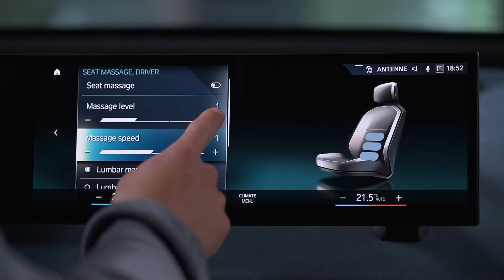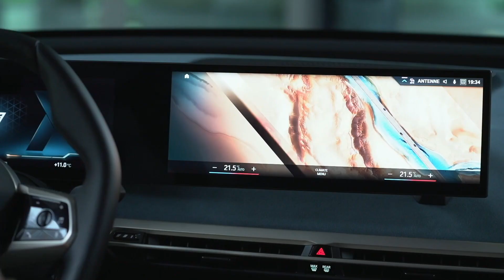BMW i4 y BMW iX, se presentaron los eléctricos que llegarán a los principales mercados del mundo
El Grupo BMW concretó un nuevo paso en su transformación hacia la movilidad eléctrica al realizar en forma virtual, la presentación global de sus modelos eléctricos i4 e iX.
Inicialmente se ofrecen dos variantes de cada uno de ellos. El i4 M50 (544 HP y tracción integral) junto al i4 eDrive40 (340 HP y tracción trasera) representarán a la "Gran Coupe de 4 puertas".
Por su parte, el xDrive40 (326 HP) y el xDrive50 (523 HP) serán las primeras versiones del SUV eléctrico de BMW. Conocelos!